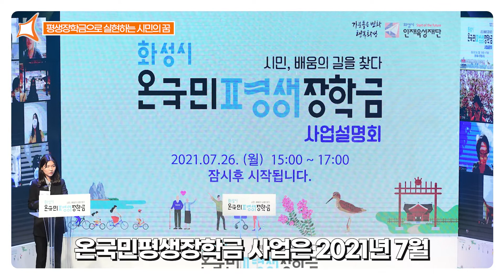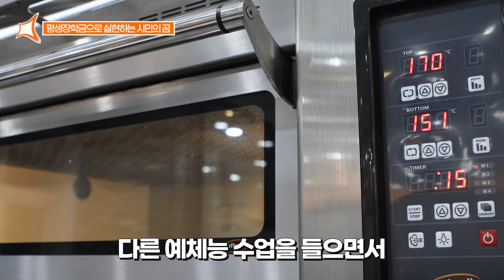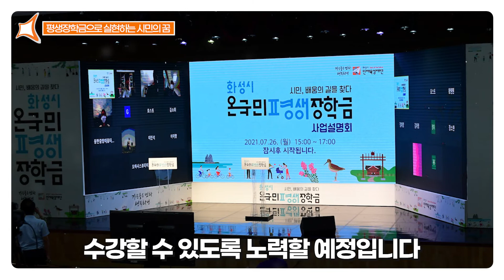시민의 시선 5편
학교를 졸업한 후에도
배우고 싶은 마음👨 🏫

많은 이들이 평생학습을👨 🎓👩 🎓
통해 새로운 기회😍를 얻기도 합니다

화성🪐시민이라면 걱정 끝‼️

화성시🪐가 장학금을
모두에게 다 드립니다💰

시민 모두가 배움의 현장으로!
화성시가 응원할게요👍

시민들의 시선으로
바라본 화성🪐의 오늘을
확인하세요